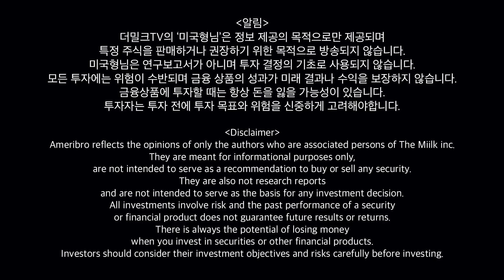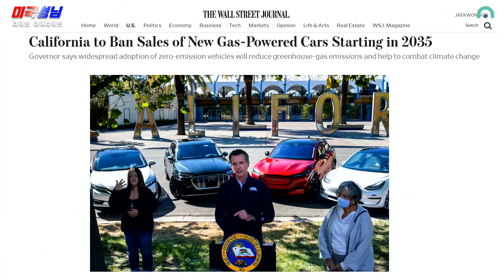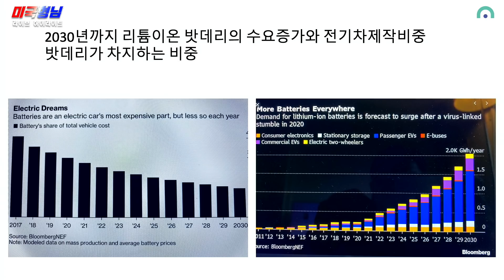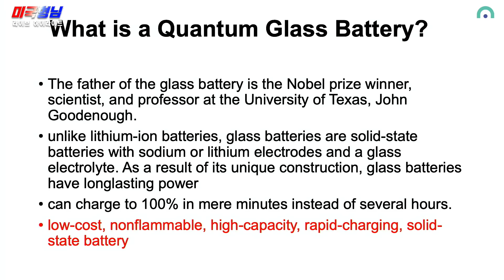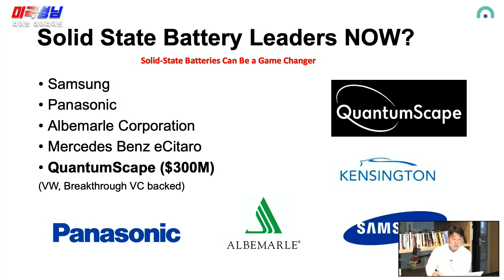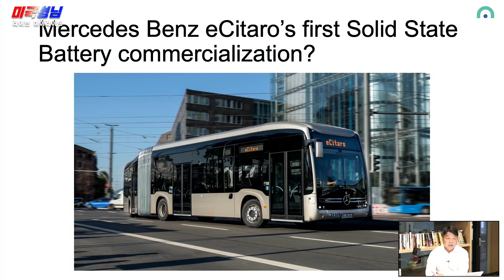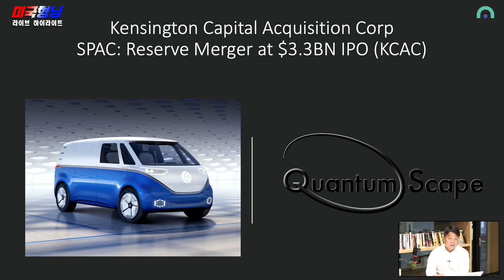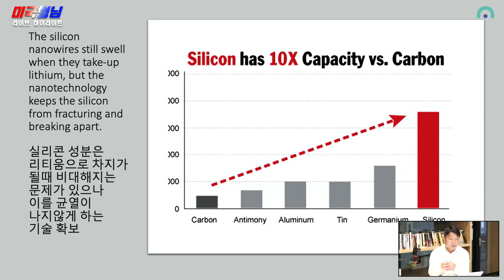차세대 배터리 열전 | [미국형님] 하이라이트 | 2020.10.1.(KST)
- 더밀크 뉴스레터인 "뷰스레터" 신청하시면 무료로 추가 정보를 보실 수 있습니다.
-더 깊은 정보, 미국형님과 직접 대화에 대한 갈증, 개별 기업에 대한 불확실성은 프리미엄 미디어 더밀크닷컴에서 해결하세요.